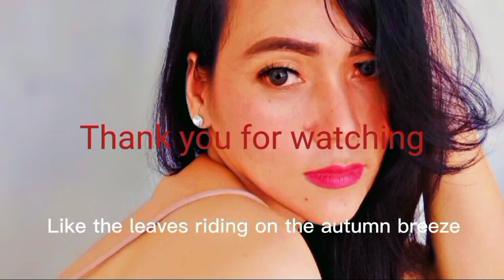PUPUTI KANA PAPAYAT KAPA 16 IN 1 SLIM UP + glutathione | paano pumuti at pumayat | momshie weng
VIDEO TITTLE:PUPUTI KANA PAPAYAT KAPA 16 IN 1 SLIM UP + glutathione | paano pumuti at pumayat

MARAMING MARAMING SALAMAT MGA 💙MOMSHIE'S SANA NAGUSTOHAN NYO ANG VIDEO KO MARAMI PANG MGA SKIN CARE ROUTINE AND WHITENING SKIN ANG  ISHASHARE KO SA inyo  Sana mga momshie's suportahan nyo Ang channel ko 💙 mag subscribe na kayo at wag nyo kalimutan mag like at mag comment mga momshie's baka meron kayong suggestion na video mag comment lang kayu mga momshie's thank you so much💙💙

Godbless u always muaaaa

Love💜

Momshie weng

Watch me HD
720p

This is not sponsor.lahat ng product na ginagamit ko ko sarili Kong pera ang pinangbibili ko kaya nmn laht ng reviews ko sa product ayy basi sa aking experience